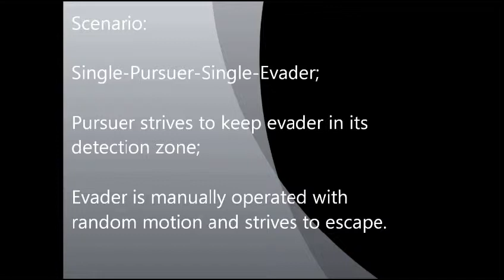Persistent Tracking Demo.qt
Persistent Tracking Demo